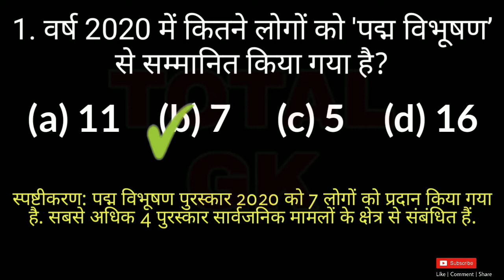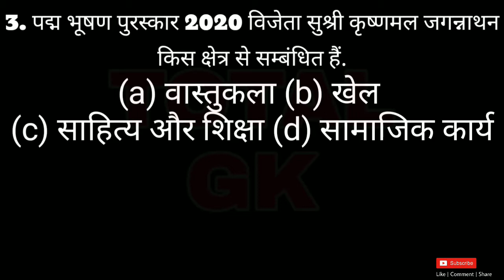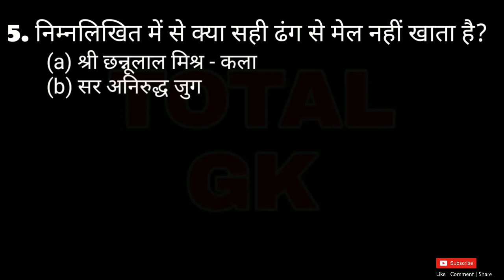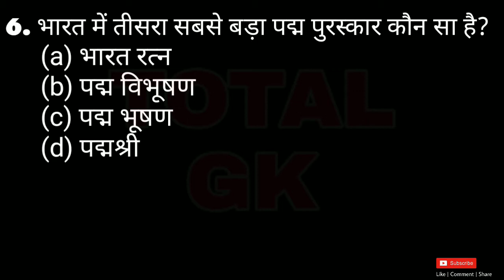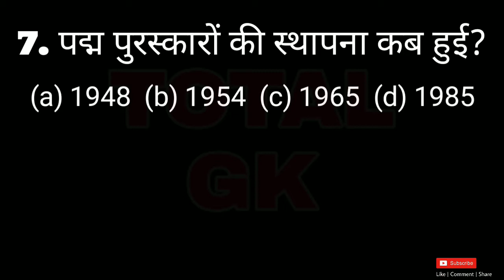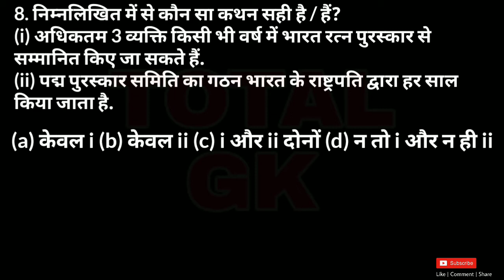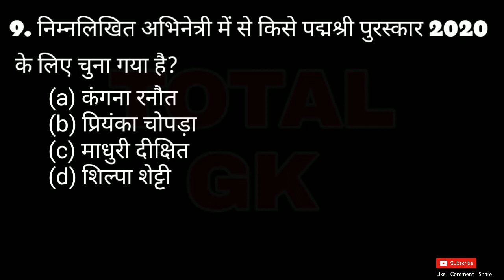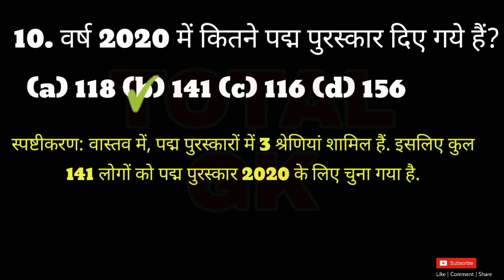सामान्य ज्ञान प्रश्न और उत्तर: पद्म पुरस्कार 2020 | G K Questions and Answers: Padma Awards 2020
General Knowledge Questions and Answers: Padma Awards 2020 | सामान्य ज्ञान प्रश्न और उत्तर: पद्म पुरस्कार 2020

50 Simple General Knowledge Question and Answer | Important GK Questions and answers

gk quiz
100 easy general knowledge questions and answers
50 gk question
50 gk question in english
50 general knowledge questions
50 gk questions with answers 2018
50 gk questions and answers
general knowledge
gk
gk question
gktoday
gk tricks
gk ke question
gk mahatmaji
gk gs
gk all competition exam
all competition exam syllabus
english for all competition exam
all competition exam books
all competition exam question
all competition exam reasoning
all competition exam app
exam competition question
exam alert for competition
exam competition
cat exam competition
new exam pattern of competition
nbe exam competition
target exam competition
all exam competition
upsc exam competition
nda exam competition
top gk questions in hindi
top gk
top gk questions for ssc chsl 2020
top gk trending
top gk 2020
top gk gs questions in hindi
top 10 gk in fifa mobile 20
top 10 gk question in english
top 10 gk 2020
top 10 gk questions with answers in english
top 10 gk channel

gs question for delhi police contable
gs question for airforce y group 2020
gs question for ntpc
gs question 2020
gs question in hindi for upsc
gs question for railway